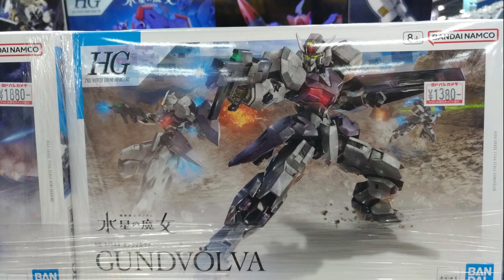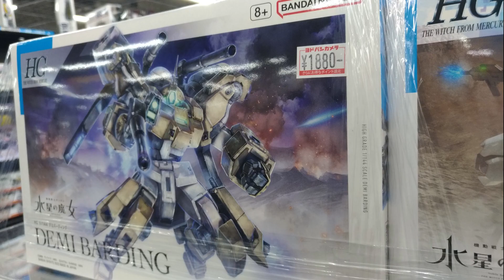【ガンプラ再販】6月10日入荷情報ヨドバシ午前9時30分在庫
ガンプラ入荷6月10日ヨドバシ梅田 デミバーディング.ガンヴォルヴァ
土曜日発売日。2023年6月10日水星の魔女。新商品
ネットでも注目のガンプラ。午前9時30分在庫をチェック

2023年6月10日

新発売
ガンプラ入荷あり
HGWM デミバーディング 1,880円
HGWM ガンヴォルヴァ 1,380円